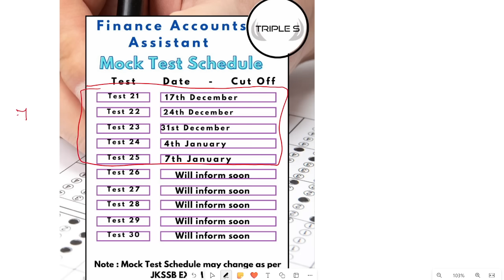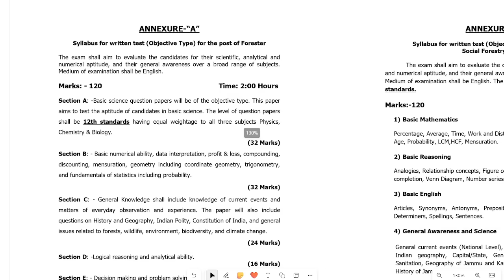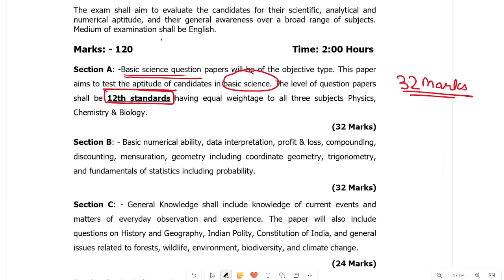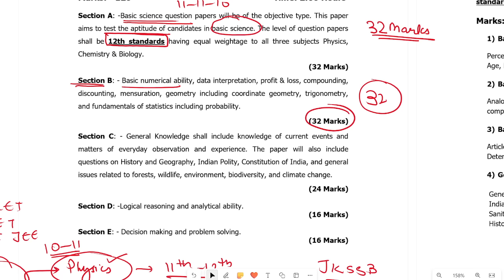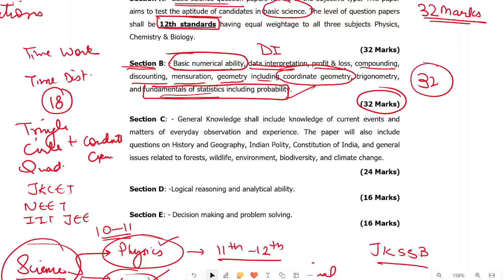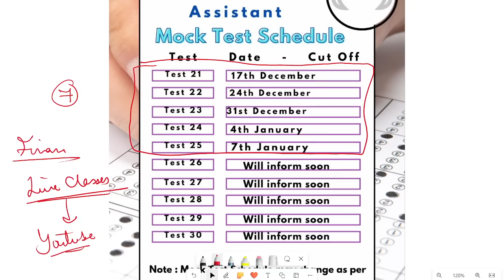Forester Exam : SYLLABUS DISCUSSION - Classes Schedule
Preperation Booster
VLW : 8000+ MCQs
20 Tests
250+ Topic Tests

Finance Accounts Assistant ; 10000+ MCQs

200+ Topic Tests
80 Sectional Tests
25 Full Length Tests